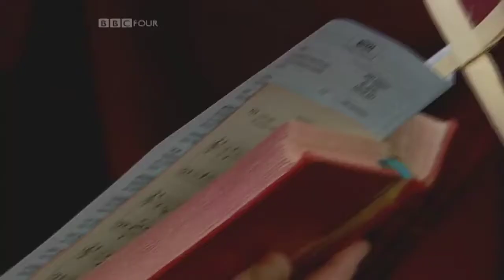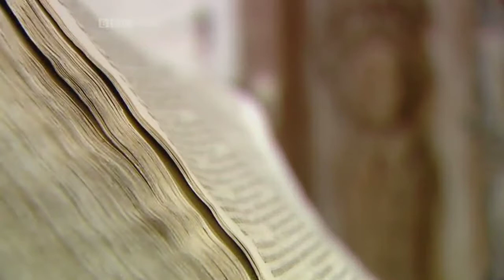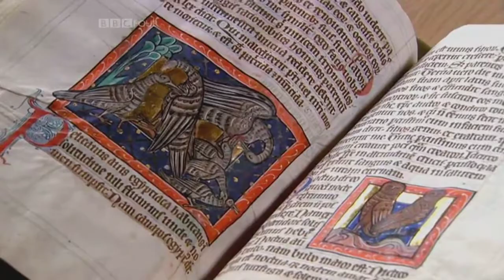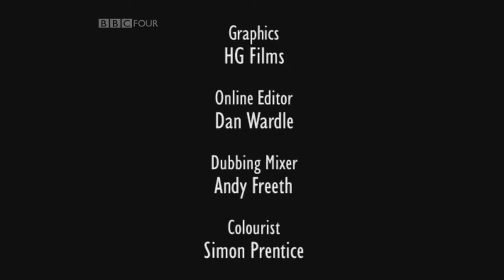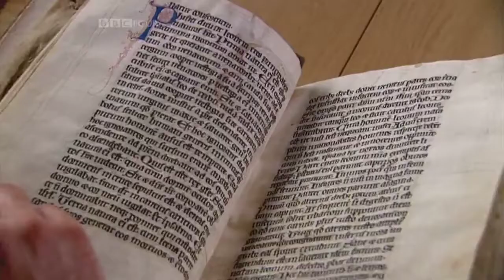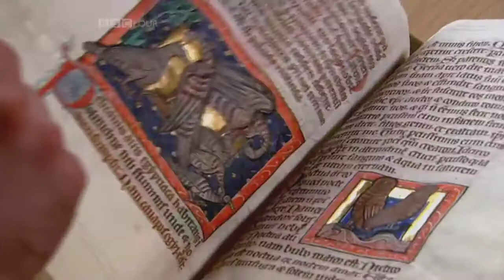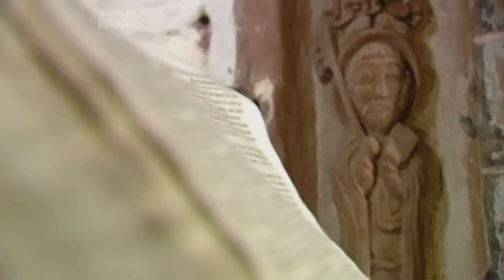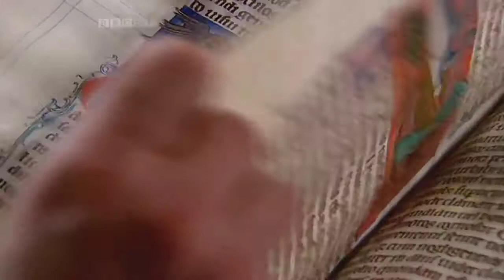BBC Churches How to Read Them 02 Medieval Life HD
Author Richard Taylor examines how the imagery, symbols and architecture of English parish churches have inspired, moved and enraged people down the.

Series starts Wednesday 1st September on BBC Four at 8.30pm - More from BBC Four Richard Taylor visits 31 churches in 45 seconds in a trailer for new BBC Four.